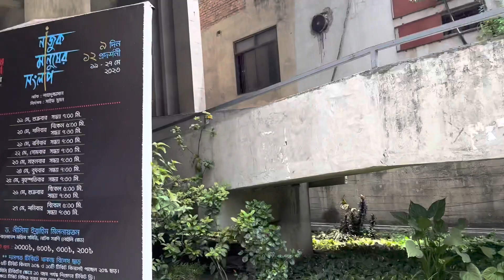ইফফাতের পরীক্ষা শেষে একটু ঘুরাঘুরি করলাম আর কিছু প্রয়োজনীয় শপিং করে নিলাম॥Shopping Vlog ॥🛍️🛍️🛍️॥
ইফফাতের পরীক্ষা শেষে একটু ঘুরাঘুরি করলাম আর কিছু প্রয়োজনীয় শপিং করে নিলাম॥Shopping Vlog ॥🛍️🛍️🛍️॥sharnasdiaries